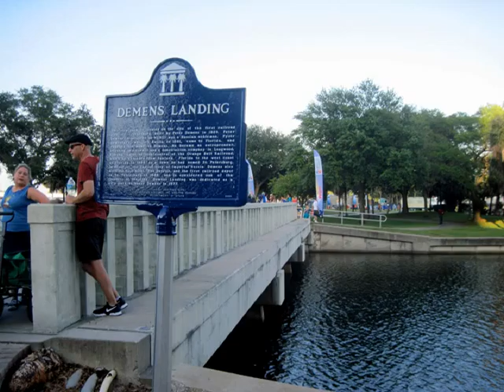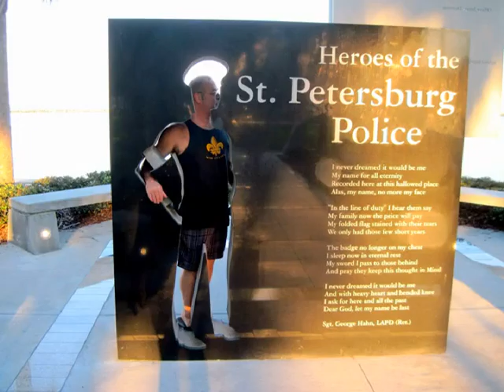Spamalot In The Park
A trip to Demens Landing in St Pete for an American Stage production of Spamalot.